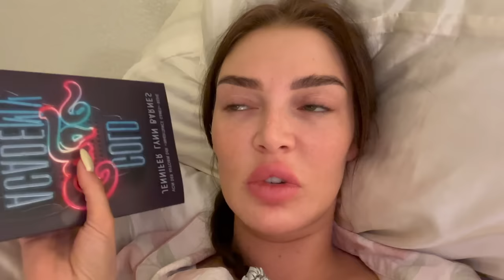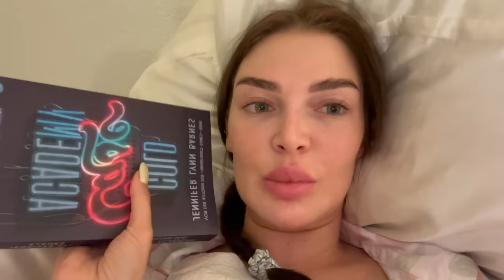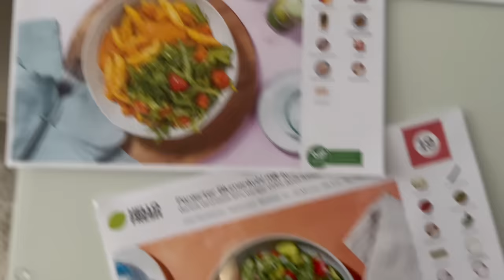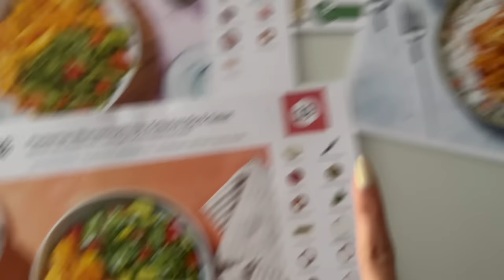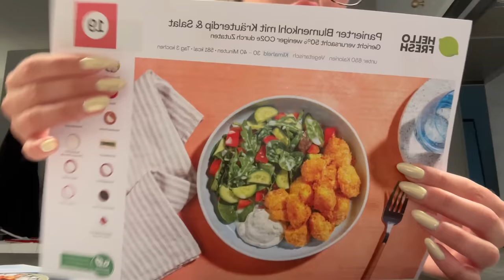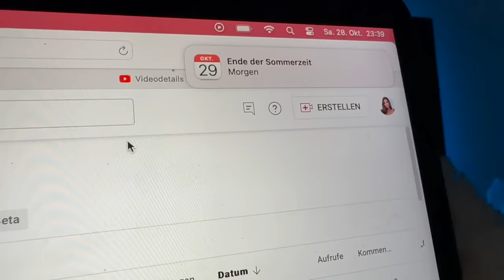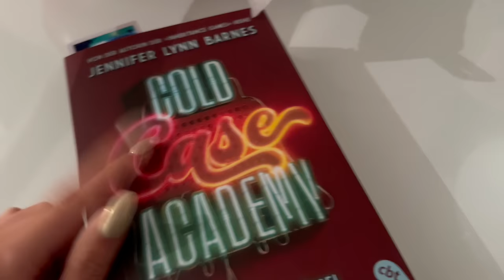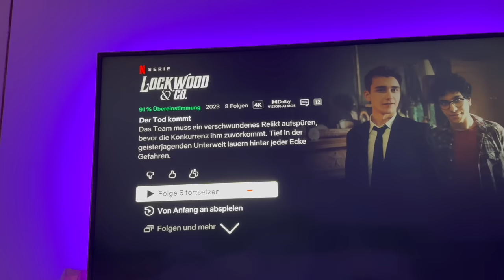XXL VLOG - Alte Wohnung Tour, Mental Breakdown, bester Freund hilft mir, Buch Reviews & Hello Fresh